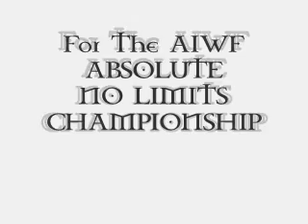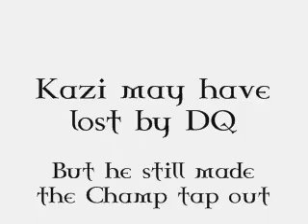Kamakazi Kid VS Pestilence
They wrestled for the AWIF ANL title in Wentworth Nc Dec 9th 2006